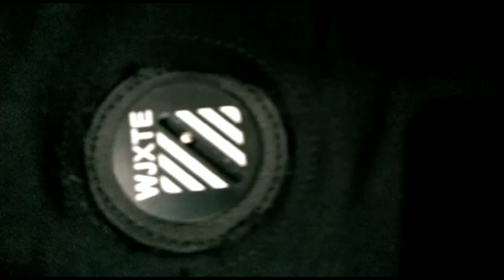Branded Pant At Wholesale Price l Jeans Wholesaler And Manufacturer l Business Maker